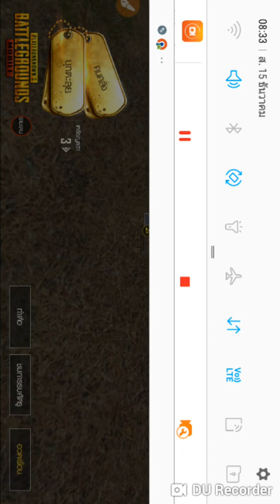เฮ็งจะหนีไปไหน